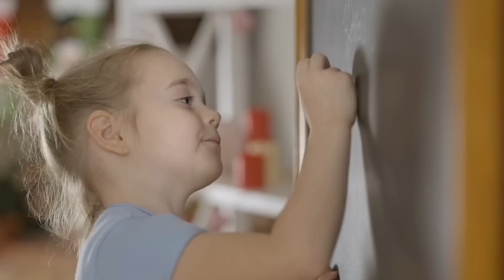Daughter tells Dad She has a Twin at School, He Burst into tears when He Sees Them together